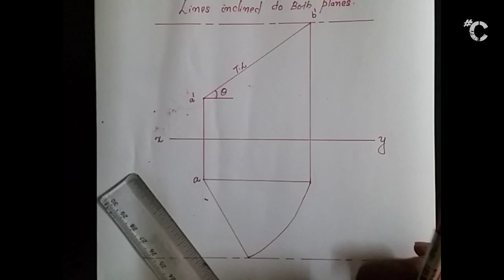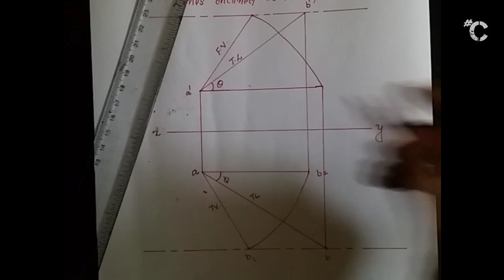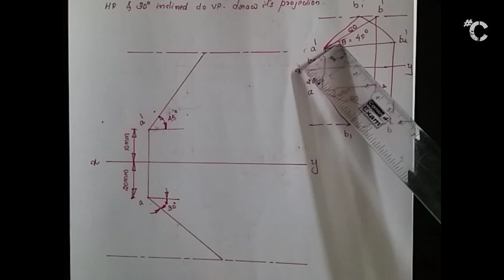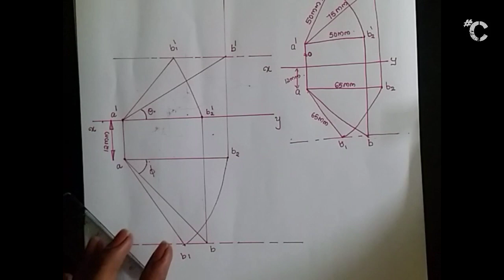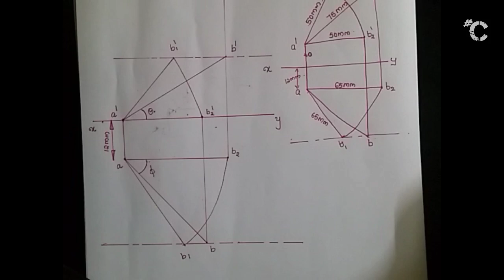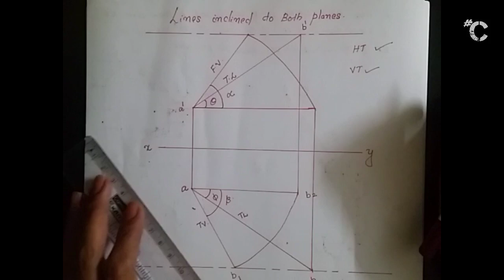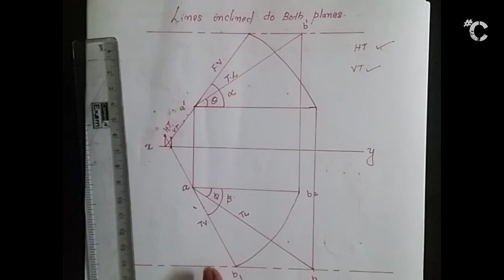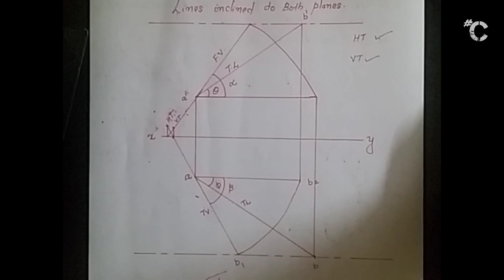How to learn projection of lines in Engineering Graphics easily Part 2 II Malayalam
Hai everyone,
Here is the next video from Hashtag civil on projection in Engineering Graphics. This is the continuation of Part 1.
Hashtag civil